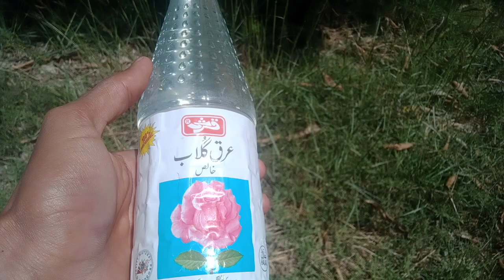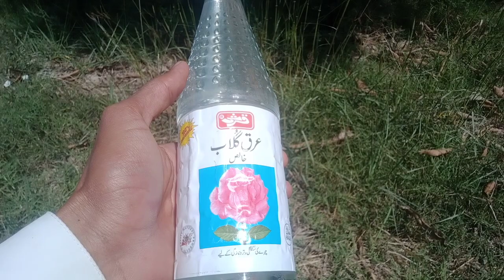Arq e Gulab k fayde in urdu By Hakeem Muhammad Shahbaz Rose water Benefits in Hindi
Arq e Gulab k fayde in urdu By
Hakeem Muhammad Shahbaz Rose water Benefits in Hindi
As Vidio Main Ham Ap ko Batay Gy Arq e Gulab pene k fayde Aur Arq e Gulab ko Peny Sy BHT sare benefits hoty Hain Arq e Gulab ko Ap cherry k kel Chaea door Karny k liy Bhe Istmall kar sagty Hain Rose water arq e gulab ko Ap Peny k liy Bhe Istmal kar sagty Hain Arq e Gulab ko jalde glesree Shahid honey k andar dal k ubtan bana sagty Hain Arq e Gulab ko Ap jism k upar Bhe lga sagty hain
Arq e Gulab